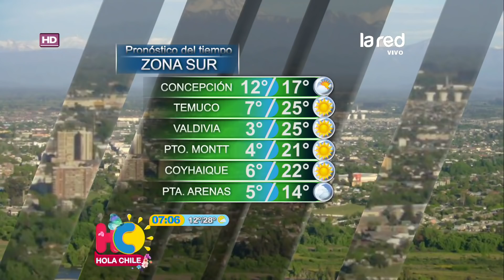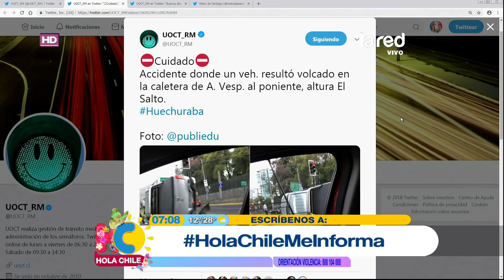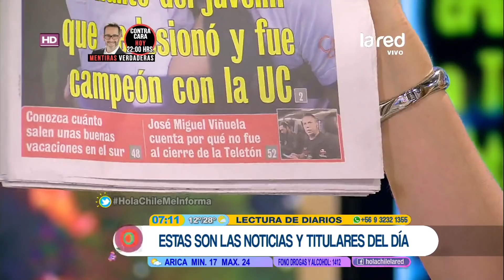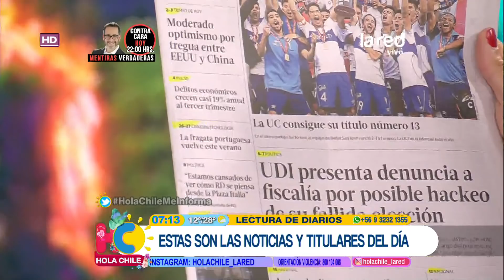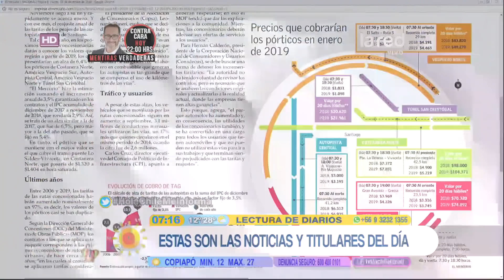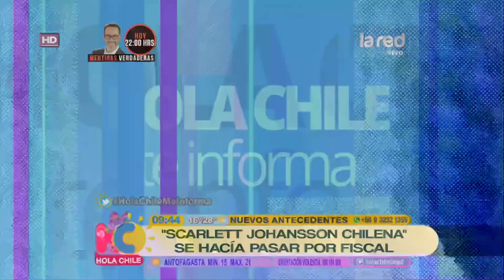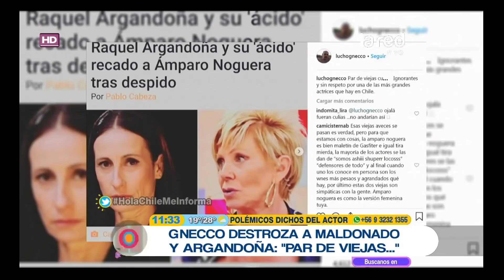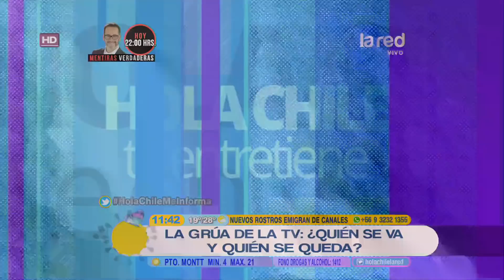Hola Chile Programa Completo Lunes 03 de Diciembre 2018